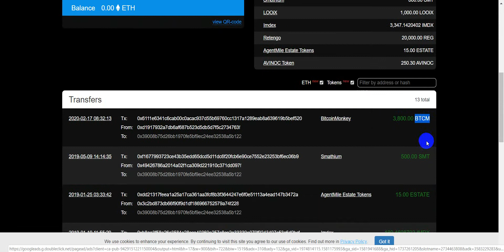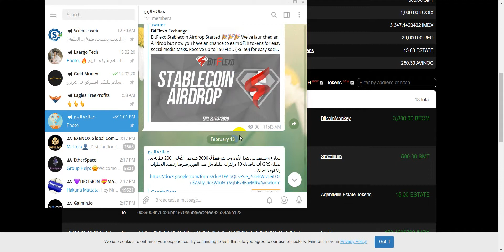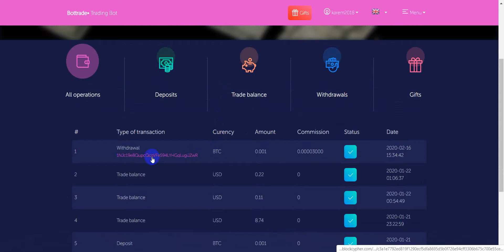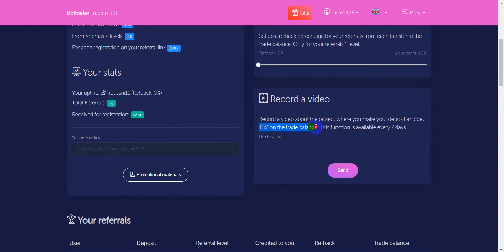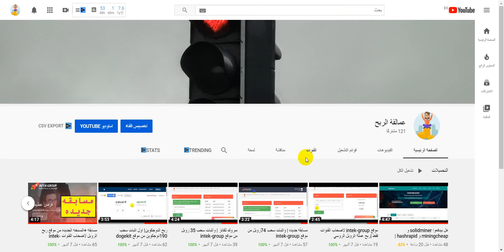مبروك لمن تسجل ف ايردروب BTCM | موقع bottrade للتعدين بيدفع ولا لا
اولا  دي قناتنا ع التليجرام